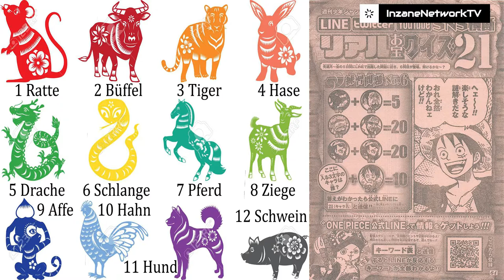ONE PIECE THEORIE: KAIDOS Kommandanten | VERRÄTER Kinemon ☠ Deutsch | German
In dieser Theorie lösen wir das Rätsel das uns das Weekly Shonen Jump Magazine gestellt hat. Zudem finden wir herraus wer Kaidos Kommandanten sein könnten, und welchen Verräter wir in den Reihen der Strohhutbande haben. Und möglicherweise wie Kaido vernichtet wird.

«ONE PIECE»
Eiichiro Oda
Shueisha, 1997

MEINE LIVESTREAMS

Quatscht doch mal mit mir:

► Animo: FaceFaultTV

RECHTLICHES